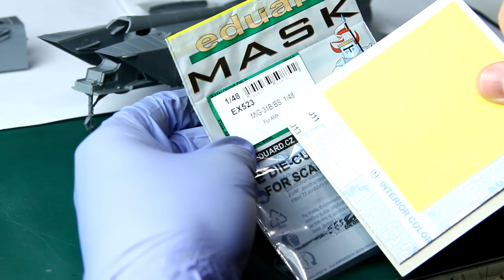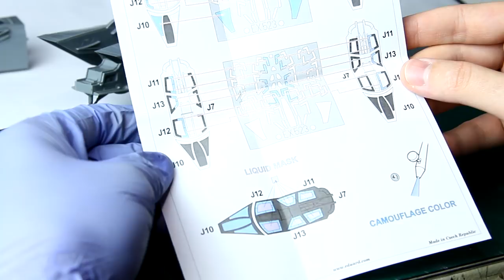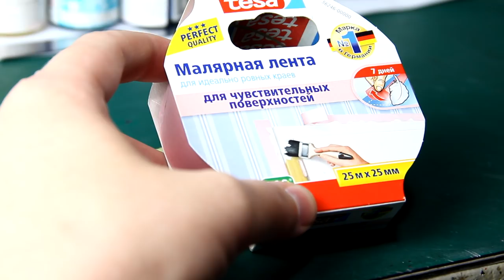МИГ-31 Б Сборка модели самолета Масштаб 1/48 AMK [11]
В этом выпуске продолжение стройки
Маскировка и окраска остекления(фонаря) сборка кабины.
AMK MIG-31 B/BS
Масштаб 1/48

Полезные ссылки